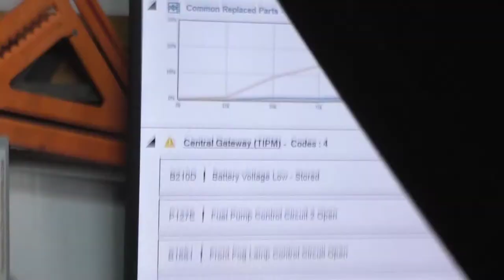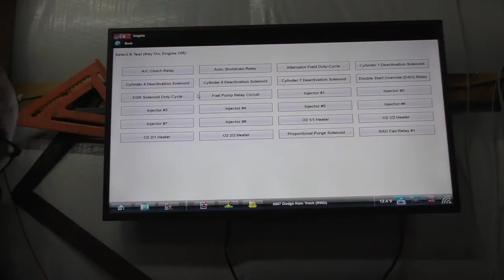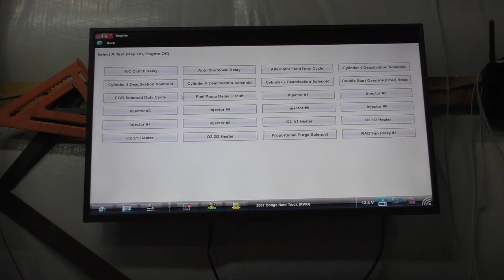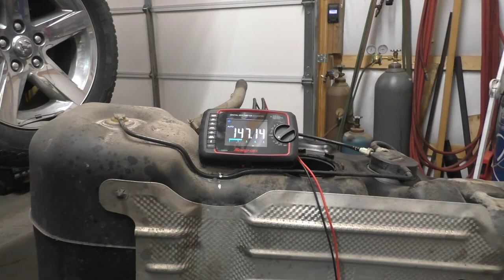06-08 Dodge Ram 1500 Fuel Pump Test and Replace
Here we have a Dodge Truck that I am Replacing the Fuel Pump on.
The Testing Part of the Video can also be done without a scan tool just by turning the Key on and off.

I am just a one-man shop that is located near the Kentucky border in Southern Illinois. I try hard to have each and every Customer happy when they pick up their vehicle.
If you find my Video helped you save some cash please consider a small donation.

* Chemicals can be Dangerous to your Health
* Power Tools is used Improperly can cause Damage
All comments are my Opinion and my Opinion alone, take it as such!